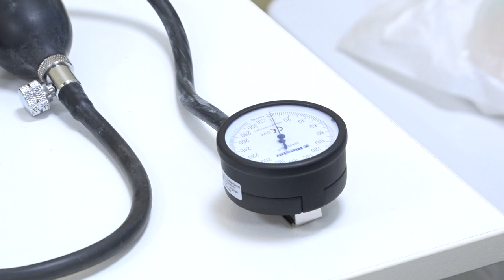Инспекция офиса врача общей практики в Саввинской Слободе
Современный и комфортный для жителей. Глава муниципалитета Андрей Иванов осмотрел офис врача общей практики в селе Саввинская Слобода. В новом медицинском учреждении можно будет пройти первичный осмотр и сдать анализы.